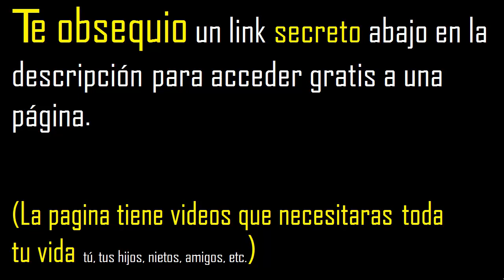se puede simplificar 81/90 ?